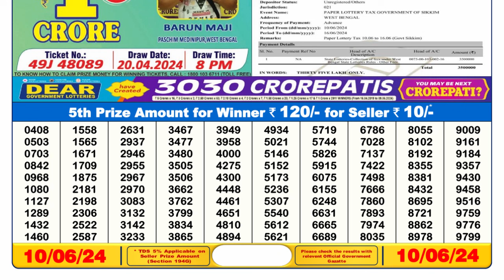🔴Dear Lottery Sambad Live 6pm today 10.06.24 Nagaland State Lottery Result